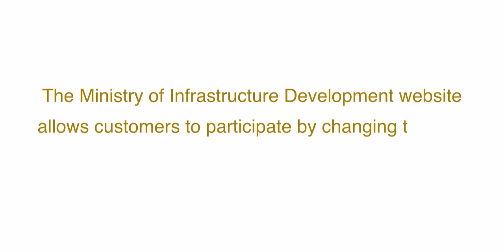MOID | To see how to change the display of services, follow the steps.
MOID | Development | To see how to change the display of services, follow the steps.